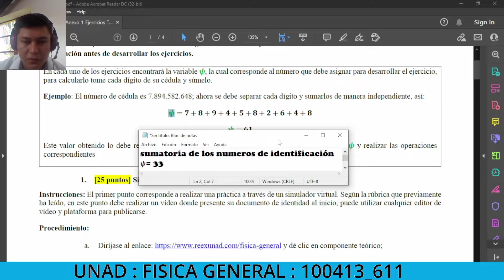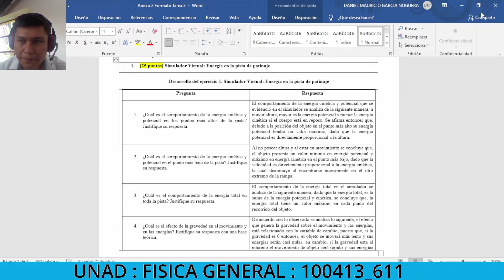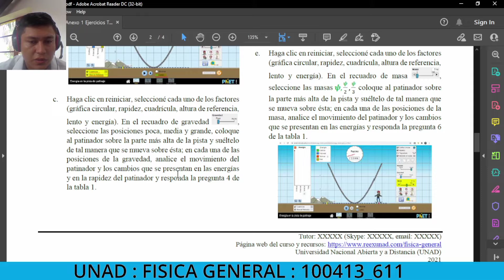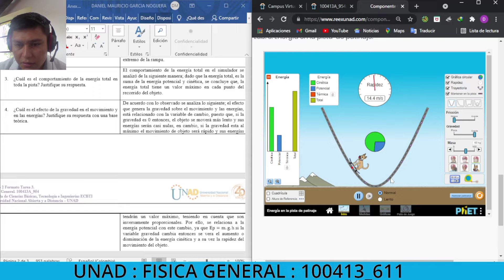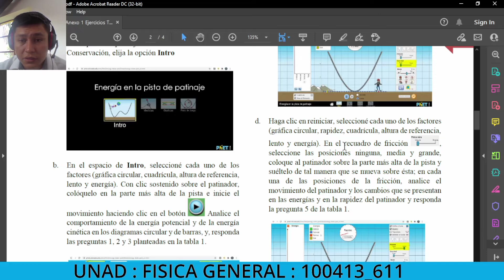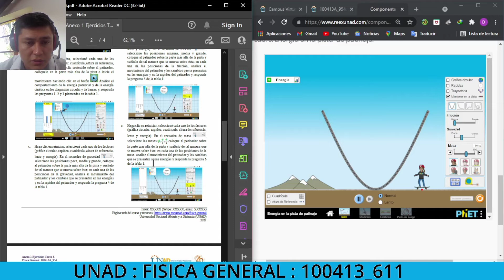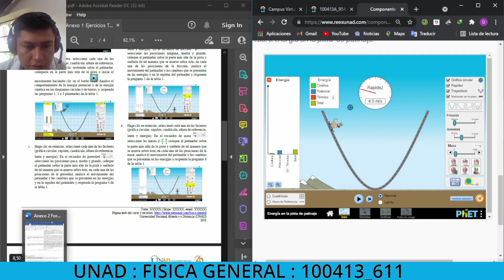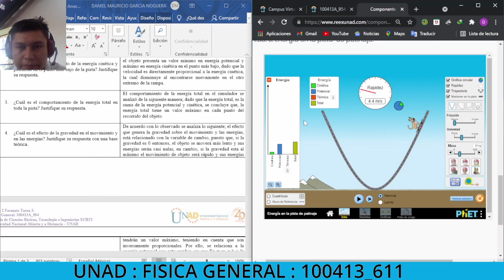simulador virtual : teorema de conservación : actividad 1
UNAD
ingeniería industrial
E.C.B.T.I